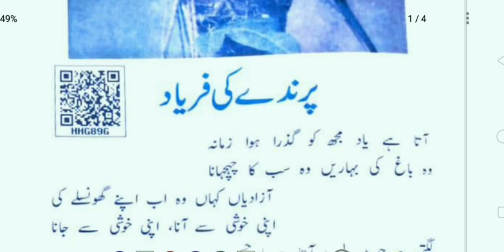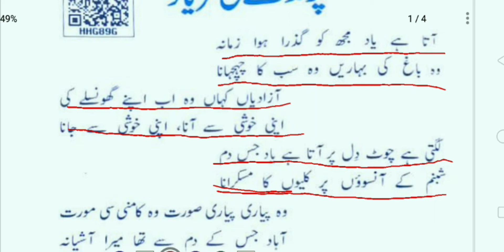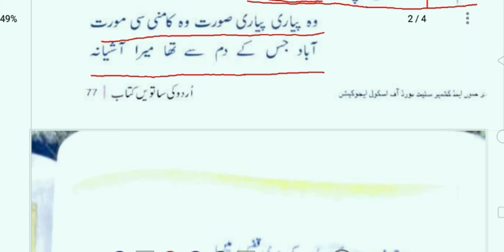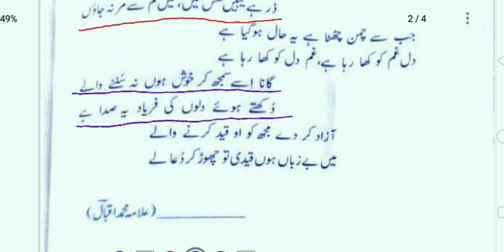jkbose urdu class 7th ||chapter 13|| parinde ki fariyad||پرندے کی فریاد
This video is made for the students of class 7th subject Urdu Jammu and Kashmir State board of school education

 topic covered
urdu class 7th chapter 13
 line by line explanation of each and every word full description and explanation of every line and every word of the chapter#parindeykifaryaad#urduclasa7thlesson13#urdu7thclasschapter13#urdu7thparindeykefaryaad